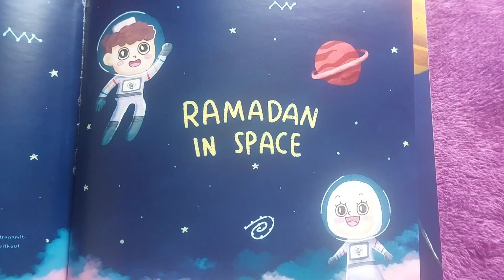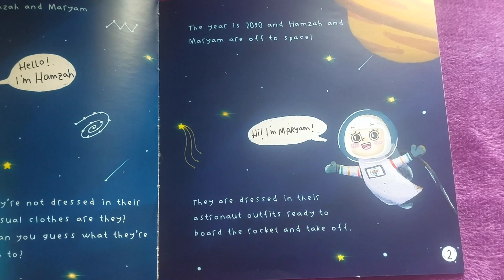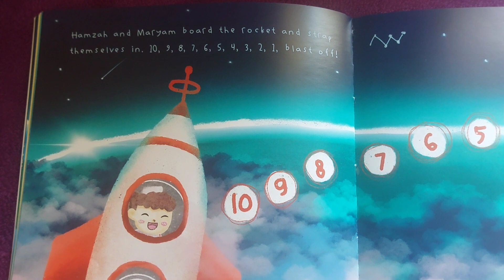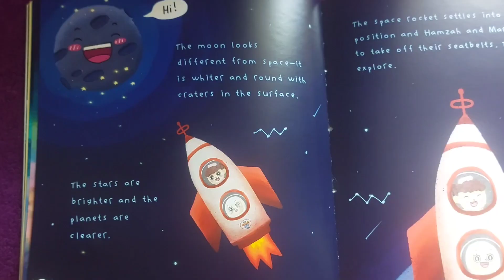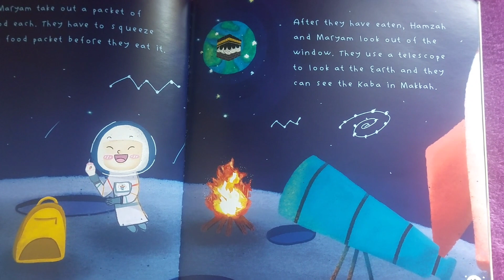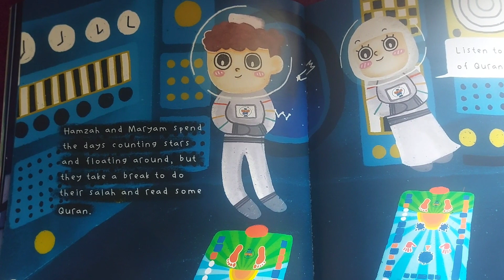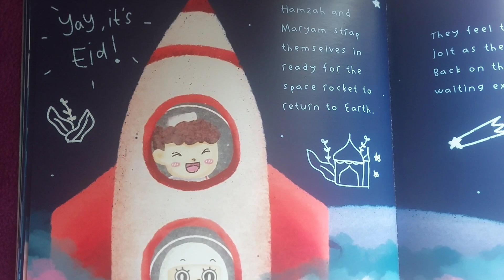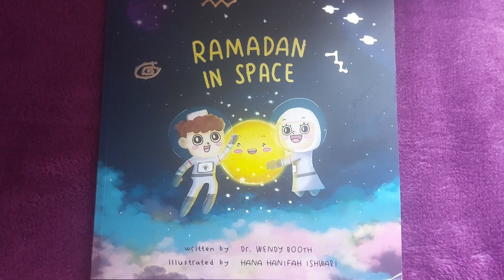Ramadan in Space | Read A Child A Story Ramadan Day 8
Read A Child A Story 8 | Ramadan in Space

As we have entered the holy month of Ramadan, we want to bring joy to this holy month by engaging children with stories. These stories could be about the life of the Prophet (SAW) or even about a strawberry obeying Allah!

In today's story, we will be learning about the 'Ramadan in Space' . Find out more about this in our storytime!

We wish you a blessed month filled with happiness! Ramadan Mubarak to all!

*Follow our other accounts as well:*
Creative Muslimeen: @creativemuslimeen